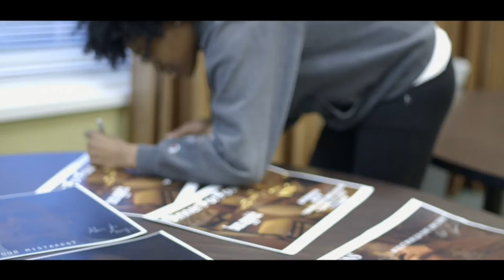NWMSU 2016 Film Festival (Behind the Scenes)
Highlights from the 2016 Northwest Missouri State Film Festival.